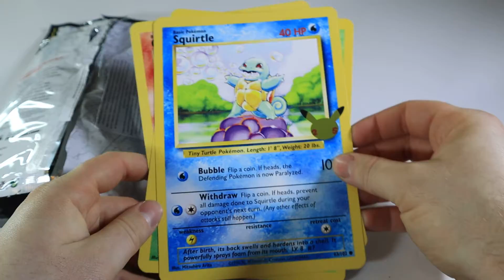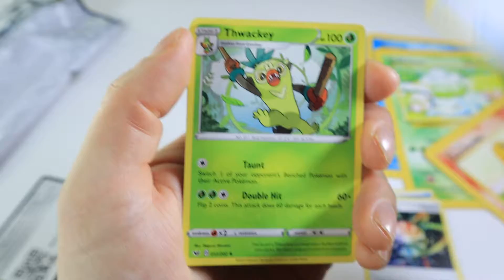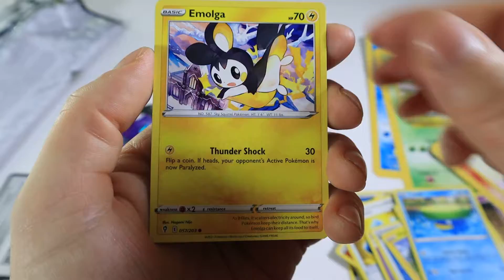Pokémon First Partner Kanto Pack Opening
In this video I will open up a kanto first partner pack
Includes three oversize cards and two Pokémon TCG booster packs
Oversize cards feature Bulbasaur, Charmander, and Squirtle